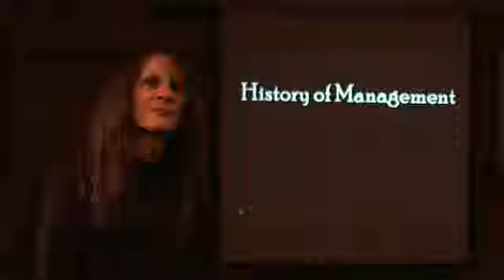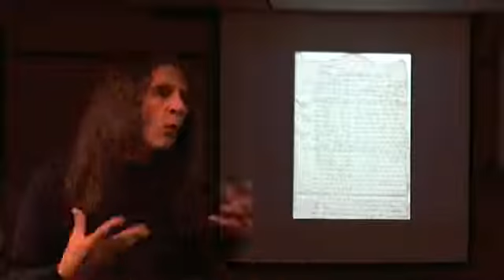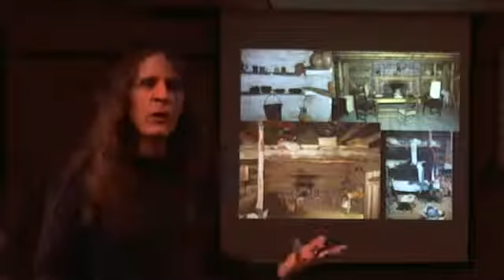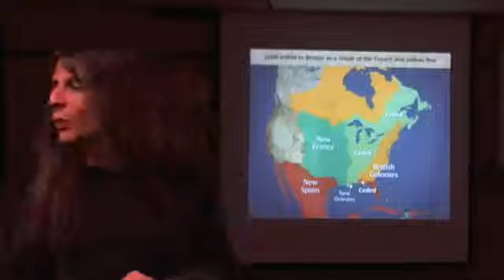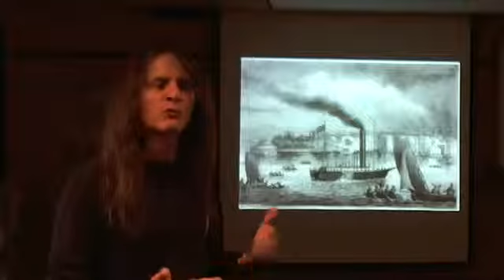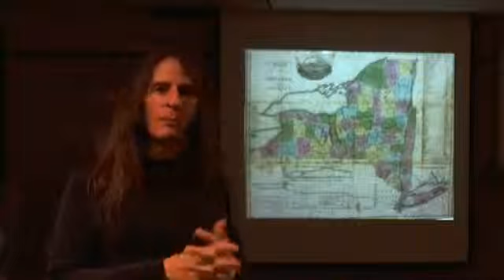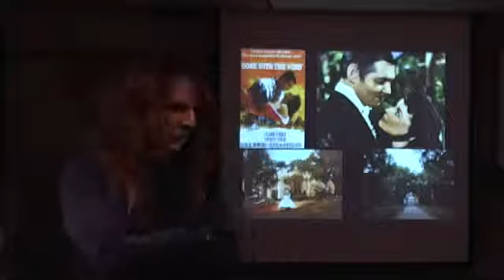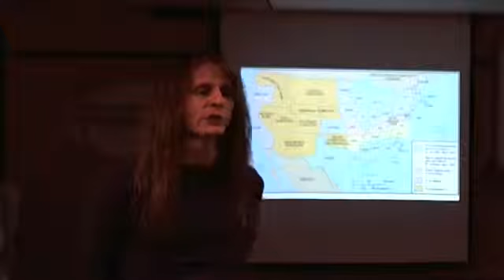History of Management lecture 1